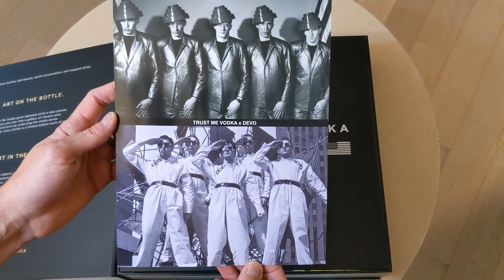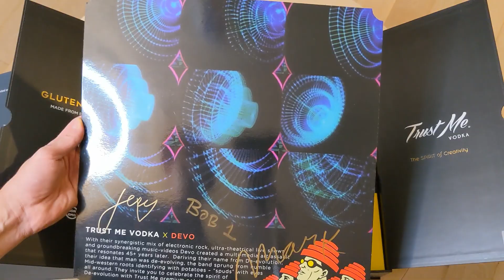Unboxing DEVO Potato Vodka LIMITED EDITION! By Trust Me x DEVO, Inc.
Made from spuds! Gluten Free! This limited edition premium DEVO x Trust Me Vodka collectible box set is now available for purchase Only 1,500 will be made! (BTW: The box I opened in this video is #10/1,500)